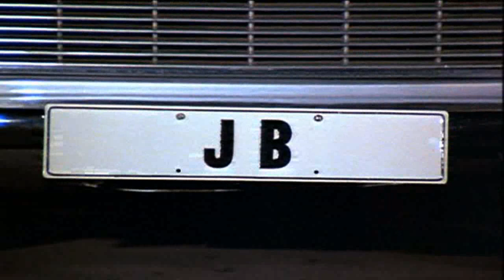George Lazenby in The Return of the Man from U.N.C.L.E.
George Lazenby's appearance as "JB" in The Return of the Man from U.N.C.L.E.
This special came out in 1983 the same year as Octopussy and Never Say Never Again
So in one year we saw all three bonds.